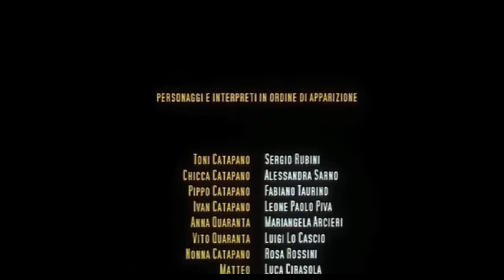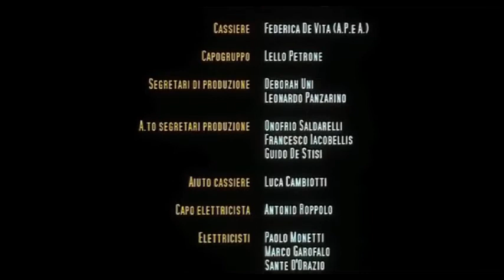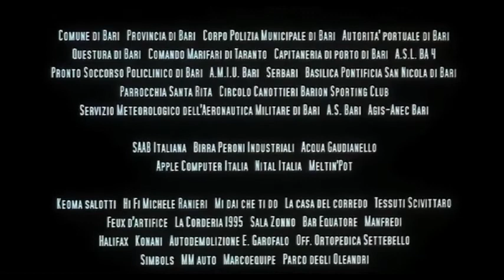Luigi Lo Cascio - Ora che ti conosco